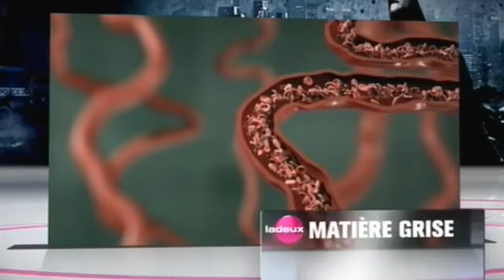RTBF - Bande annonce Soirée (The Dark Knight rises) (2012)